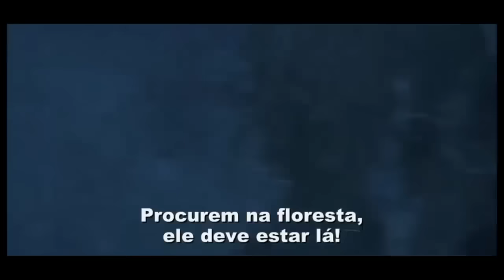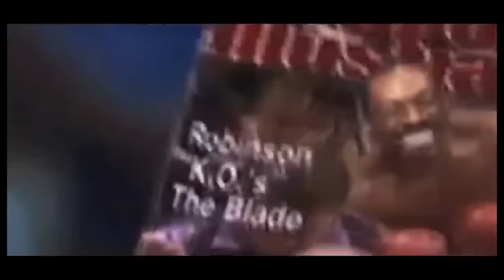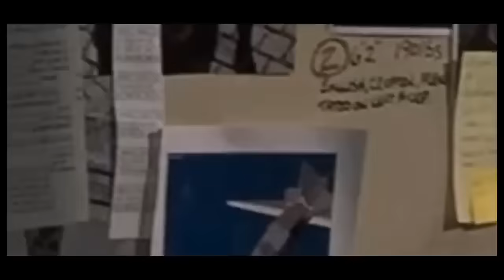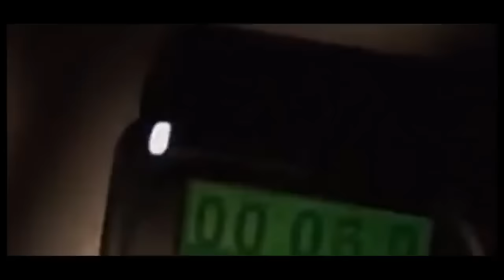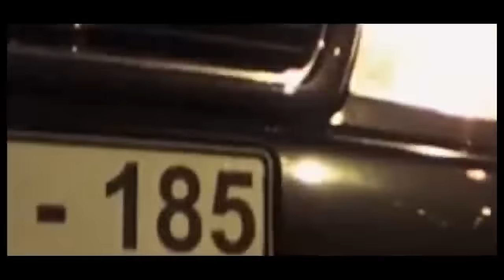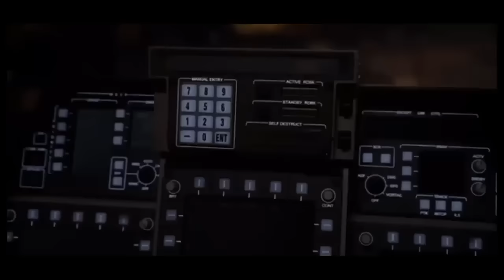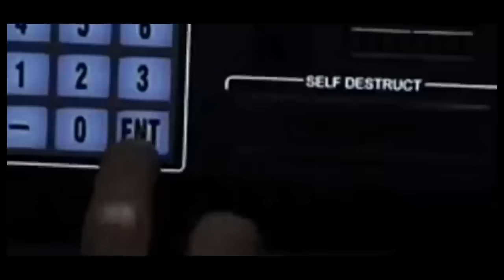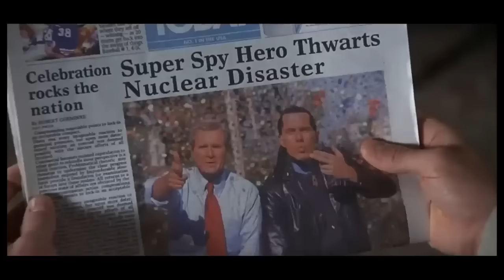SOU ESPIÃO - EDDIE MURPHY - FILME COMPLETO - DUBLADO PORTUGUÊS EM HD 4K